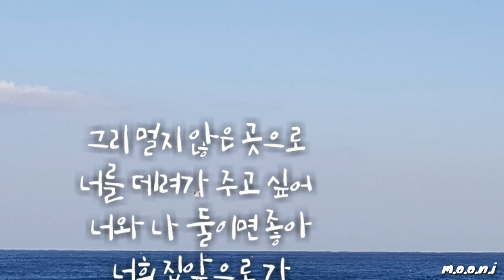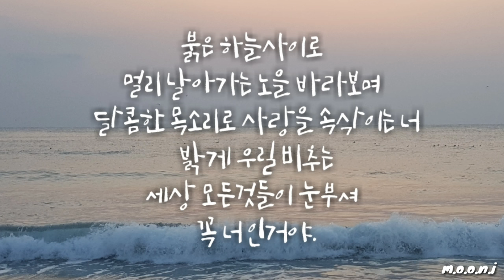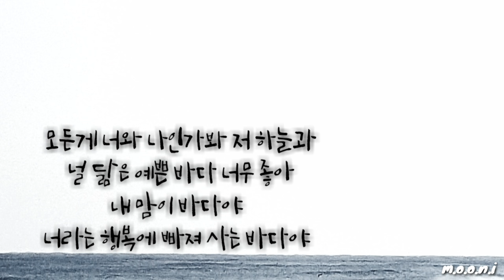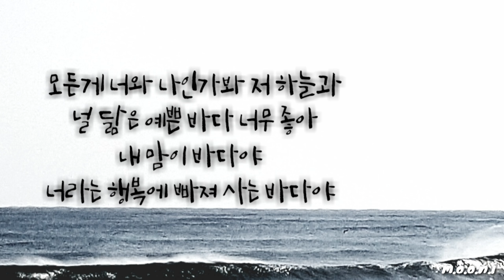안녕의 온도 - 내 맘이 바다야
무니~♡

내 맘이 바다야

아티스트 안녕의 온도
앨범 내 맘이 바다야
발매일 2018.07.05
장르 인디뮤직, 락
작사 SOWALL
작곡 정상이
편곡 안녕의 온도

가사

밝게 웃는 모습의
너의 예쁜 두눈을
꽤나 오래전에 본 것 만 같아

빛나는 눈망울은
눈감아도 환하게
온 세상을 비춰주는데 말야

그리 멀지 않은 곳으로
너를 데려가 주고 싶어
너와 나 둘이면 좋아

너희 집앞으로 가
두근두근 내맘이 떨려와

붉은 하늘사이로
멀리 날아가는 노을 바라보며
달콤한 목소리로 사랑을 속삭이는 너

밝게 우릴 비추는
세상 모든것들이 눈부셔
꼭 너 인거야.

파도 푸른바다 분홍빛 하늘
세상 이 둘 뿐이야.
우리둘 너와 나만이 이곳에 남겨져
꿈을 꾸는 것 같아

모든게 너와 나인가봐 저 하늘과
널 닮은 예쁜 바다 너무 좋아

내 맘이 바다야
너라는 행복에 빠져 사는 바다야

(간주)

밝게 우릴 비추는
내 맘인거야

세상 이 둘 뿐이야.
꿈을 꾸는 것 같아